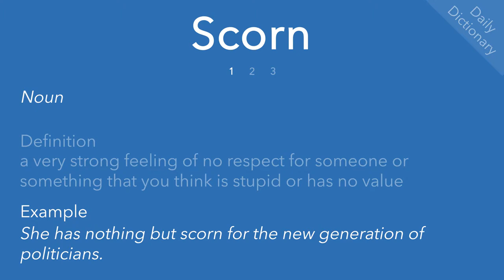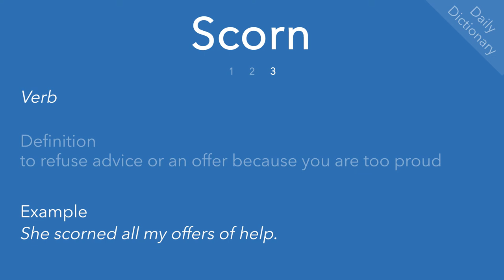Scorn (Daily Dictionary)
Definition(s), example(s) and pronunciation of ‘scorn’